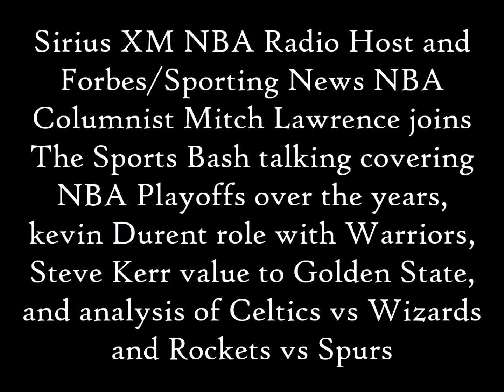Lawrence "Durant is enemy number 1 in some NBA cities - but he might be best player on Warriors"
Sirius XM NBA Radio Host and Forbes/Sporting News NBA Columnist Mitch Lawrence joins The Sports Bash talking covering NBA Playoffs for the last 30 years, Kevin Durant role with Warriors, impact of Steve Kerr absent from coaching Golden State, along with analysis of Spurs vs Rockets and Wizards vs Celtics